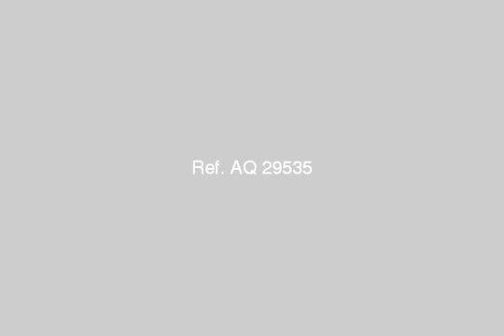APARTMENT for sale in El Sheikh Zayed City Cairo - mlseg.com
APARTMENT for sale in El-Sheikh Zayed City Cairo 153000الف والباقة 184000 تقسيط 13 عام - الشيخ زايد مدينة الخمائل امام هايبر 1 مباشرة والكريزى ووتر - Egypt Real Estate | Greater Cairo | El-Sheikh Zayed City | Apartment For Sale